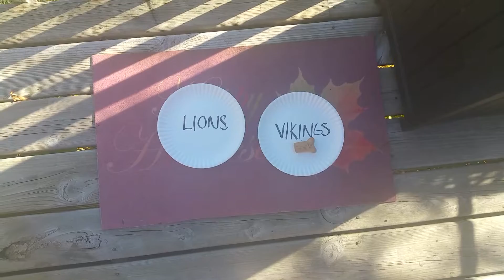Charlies Week 7 Pick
Week 6, Charlie finally got a win. He picked the Vikings over the Chiefs. The Vikings are in Detroit this week and Charlie is looking to extend his (1 game) win streak.